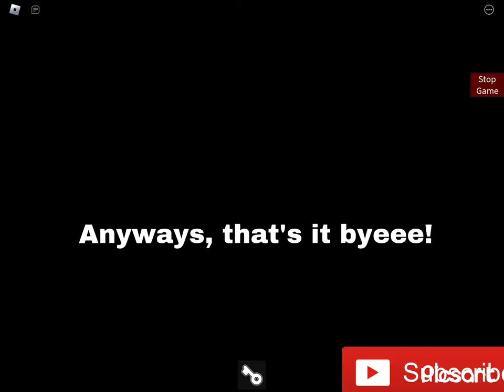You can get your username in Piggy build mode!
Just a simple tutorial about cutscene creator.

Background music owned by Phoqus: Ducky lobby theme.

6 months later:
12k views, thanks to everyone for watching!
I’m sorry if hearted your comment really late, I was updating the description and looked through comment again.

And now it’s been a year, I’m old